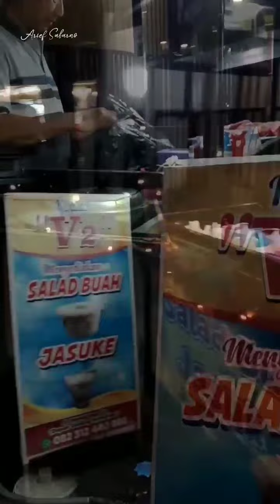Kuliner Kekinian SALAD BUAH & JASUKE di Jln Wachid Hasyim Lumajang